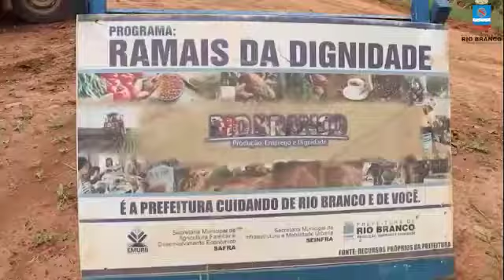Prefeitura de Rio Branco - Divulgacao